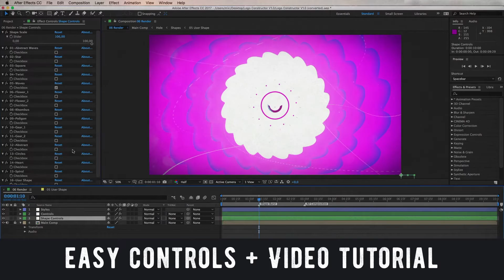Kids Logo | After Effects template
Last Update: 8 September 17
Created: 8 June 17
After Effects Version: CC 2015, CC 2014, CC, CS6, CS5.5, CS5
Universal Expressions: Yes
Length: 0:10
Resolution: 1920x1080
File Size: 173.9MB
Category: (logo-stings)

Description: Logo Intro Constructor You can use 15 ready styles or completely adjust your style, how you like. Easily! The logo reveal parallax constructor - help you to create beautiful logotype corporate opener. Easily setup business or cinematic intro how you need. Use any colors white, black, blue, red, green and so on. Customize minimal color style and minimal shape parallax intro. After Effects CS5 or Higher Full HD No plugins 15 ready styles Easy to edit Video tutorial Duration: 10 sec. Audio not included. You can buy Controls Features 15 finished, ready styles (change one click) Color controls 3d Stroke...